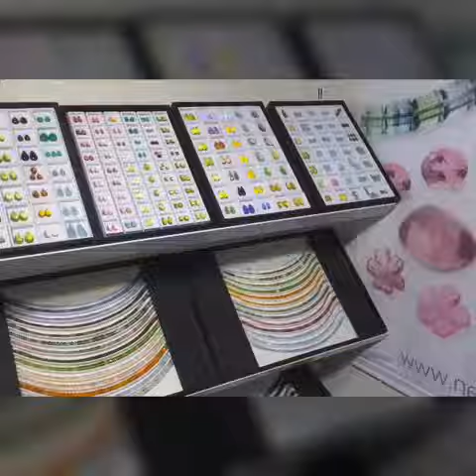NEBERT Messeauftritt bei der Baselworld 2017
Das Angebot an Edelsteinen im Familienunternehmen NEBERT aus Kirschweiler ist breit gefächert. Das große Rohsteinlager ermöglicht eine unmittelbare, vielfältige und professionelle Umsetzung von Kundenwünschen. »Durch den direkten Einkauf an den weltweiten Fundorten und die Fertigung in der hauseigenen Schleiferei garantiert NEBERT beste Qualität zu günstigen Preisen. Ein besonderes Augenmerk wird dabei auf den perfekten Schliff, ideale Proportion, und insbesondere bei Cabochons auf das harmonisch wirkende im Stein enthaltenen Einschlussbild gelegt«, so der Geschäftsführer Sascha Nebert.

Zahlreiche Steinarten werden dort verarbeitet, darunter Amethyst, Aquamarin, Beryll, Citrin, verschiedene Granate, Morganit, Spessartin, Spinell, Tansanit, Tsavorit und Turmalin. Daraus entstehen facettierte Edelsteine, Cabochons, Edelsteinketten, kunstvolle Gefäße und Gravuren, sowie feinste Blüten und Tierskulpturen. Seit Jahrzehnten beobachtet die Edelsteinschleiferei den Rohstoffmarkt und agiert auf den wichtigsten Edelsteinmessen.